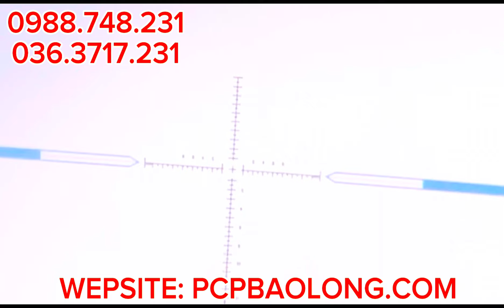Fx Hunter Pro | Cành 4.5 Săn Mồi Đỉnh Cao